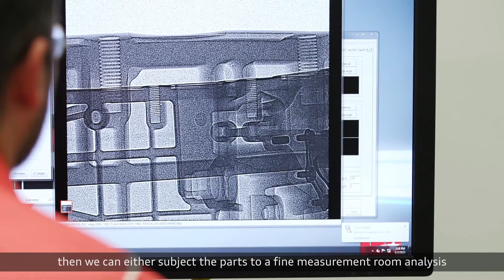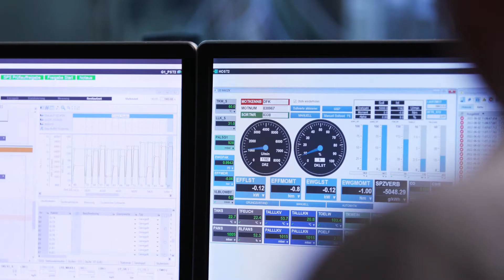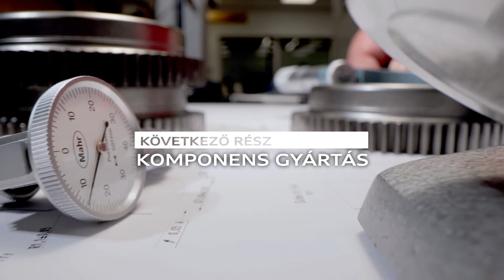Győrből a világnak: a minőség kötelez! - 2. rész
🇭🇺 A "Győrből a világnak..." azt jelenti, hogy termékeinket a legnagyobb gondosság mellett szenvedéllyel és kizárólag a legmagasabb minőségben állítjuk elő ügyfeleink számára. Négy részből álló sorozatunkból megismerkedhettek a Vállalati Minőség Járműhajtások részlegünk fő feladataival. Jöhet a második rész?

🇬🇧 "From Győr to the world..." means that we passionately manufacture our products with the utmost care and in the highest quality for our customers. In our four-part video series, we discuss the main tasks of our Corporate Quality Powertrain Division. Ready for part two?